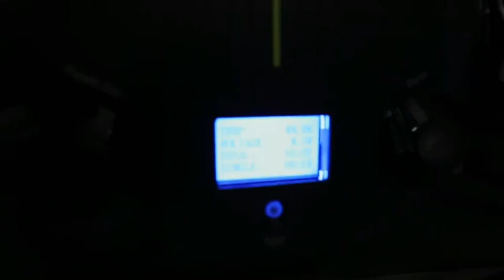天域展示LED租賃屏組裝示範影片 Rental LED Screen Displays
天域展示器材有限公司LED卡布燈箱、展覽燈箱，超過20年製造各式LED燈箱的豐富經驗，在台灣和大陸擁有生產工廠，是最專業的LED卡布燈箱公司。
我們的服務有:LED卡布燈箱、LED天花板軟膜燈箱、LED屏電視牆、LED透明屏、展覽燈箱展場活動短期出租、全省配合施工服務，歡迎詢問

Tianyu Display Equipment Co., Ltd. LED fabric light box, exhibition light box, more than 20 years of experience in manufacturing all kinds of LED light boxes,

We have our own factories, and we have our partners in Taiwan, China, it is the most professional LED fabric light box company.

Our services include: LED fabric light box (custom size), LED aluminum frame light box, LED ultra-thin light box, exhibition light box, short-term rental of exhibition activities, installation service, welcome to ask.

Flexible transparent LED film screen with ultra-thin, high transparency, and lightweight design.

This is the latest display technology, ultra-thin display, no structure, no glue, and no programming.
It can be used when powered on. High flexibility, can be curled and cropped arbitrarily.